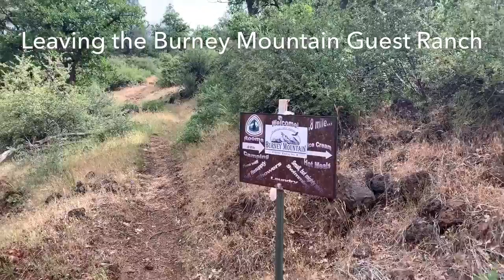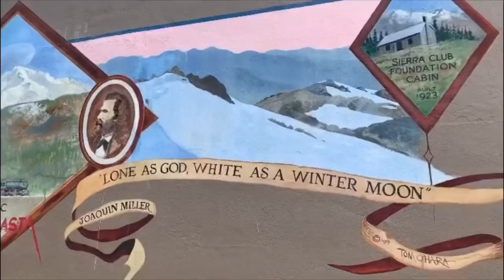Kids Out Wild! PCT Trail Log #7